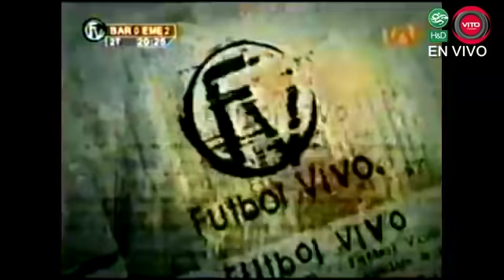Emelec noticias 28 Septiembre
Tu programa de lunes a viernes de 13:30 a 14:00 con Humberto Ramirez, el programa que informa y une a los azules.

, el canal 216 de TV Cable o en nuestro facebook